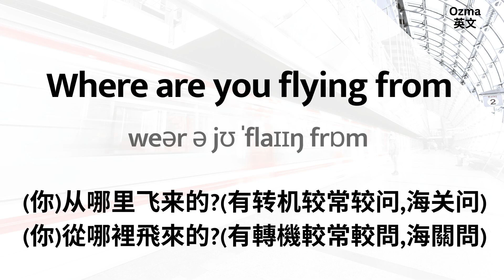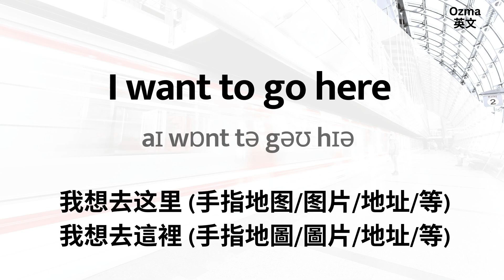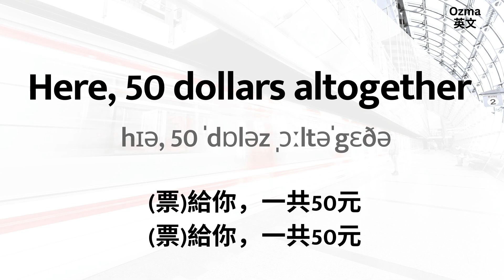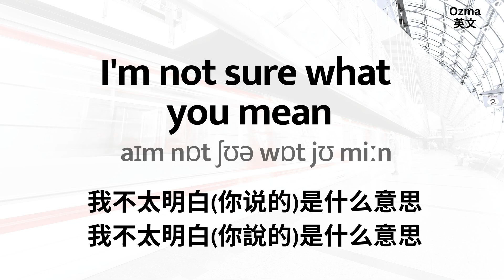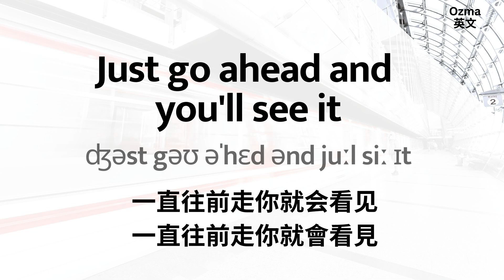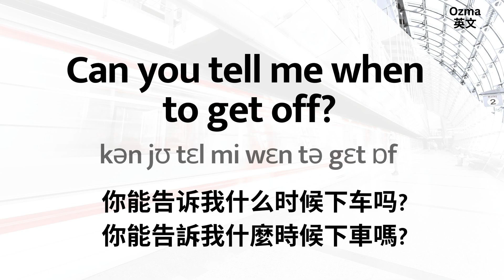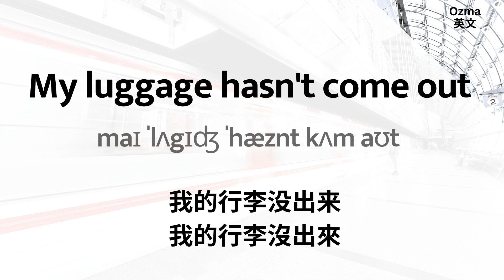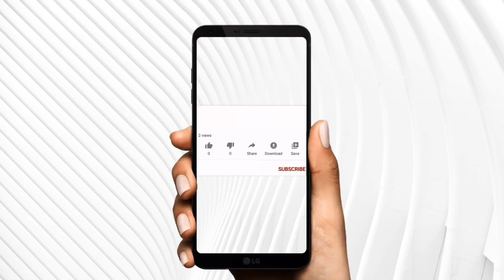140萬用旅行英文：從轉機開始出發：機場、交通、詢問、海關：英文聽力練習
👉一次補足您在出國旅遊大小事所需英文。雙口音男聲🇬🇧：女聲🇺🇸。讓您可以清楚聽到英式與美式之間的不同之處，例如A的發音英式發「啊」，而美式則發「也」。多聽常聽可幫助您找到學習英文的英感。可在做事、通勤等開啟YT循環播放，自然學習，當背景音，自然而然吸收英文。

努力必有回報，毅力絕對重要！！